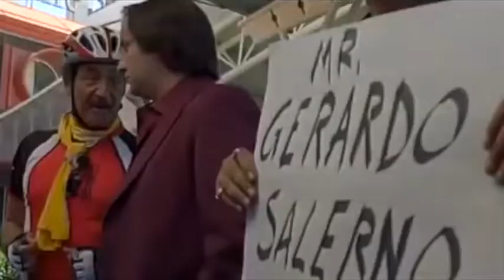Good Morning Vietnam - pt. 7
Liguria arancione, Calabria rossa, vaccino blu.